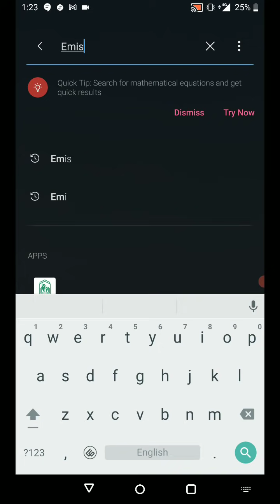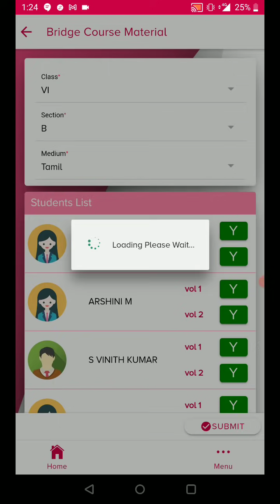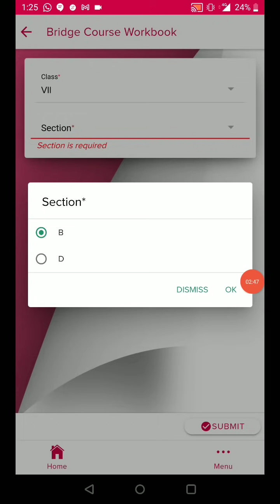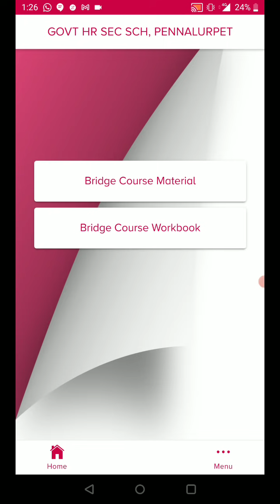EMIS - Module for Bridge Course Material 2021